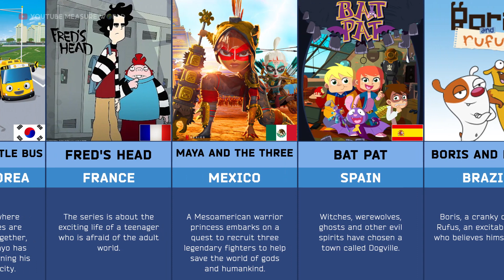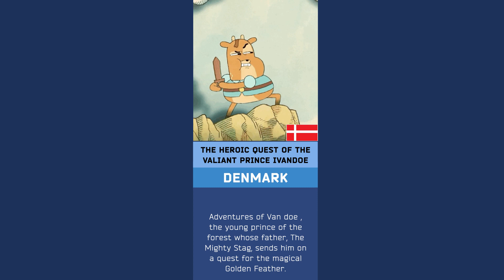Popular Cartoons From Every Country In The World (Comparison) Part 6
Popular Cartoons From Every Country In The World:
Every year we see new cartoons that capture the attention of both enthusiastic children and adults throughout the world. It's interesting that these TV stories can look different in many countries.
Measure world found cartoons from different parts of the globe in which characters and plots repeat or resemble each other in many ways. We invite you to compare their similarities.

Comment: Which Cartoon you like the most and what's your Favourite Cartoon Characters.

Created by 'Measure world'.

Maya and the Three, cartoon list